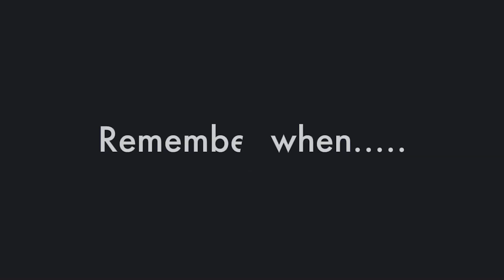She Blames PA55PORT BRO5 For Getting Bashed | She Can't Be Serious